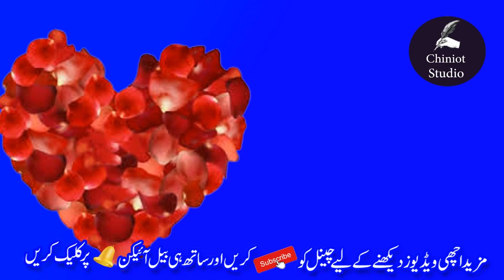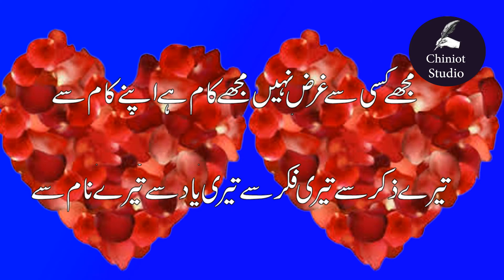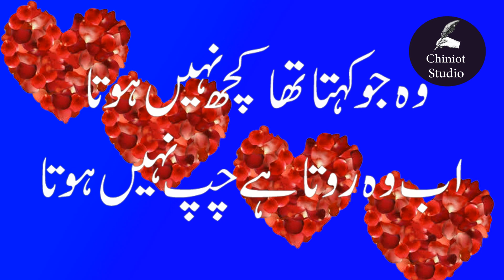New Two Line Sad Heart Touching Poetry || Urdu Poetry Love